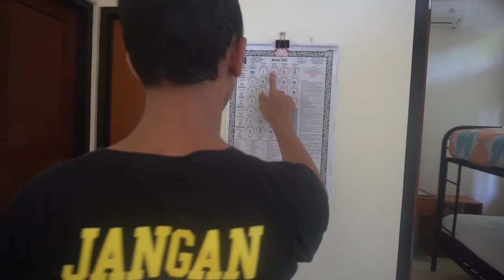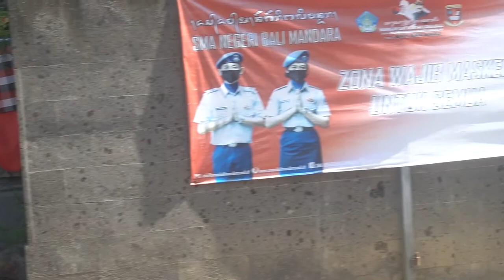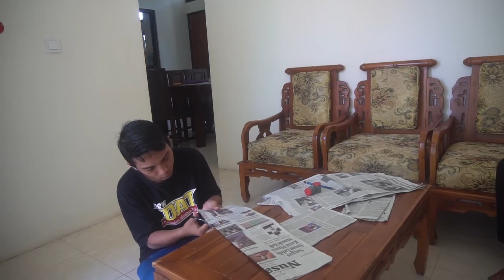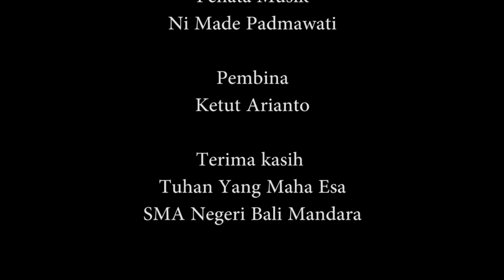Lomba Video Kreatif Berkarya Dalam Kesepian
video ini menceritakan seorang remaja dalam mengisi waktu dihari raya nyepi dimasa pandemi covid 19, dimana tradisi pembuatan ogoh-ogoh dilarang.